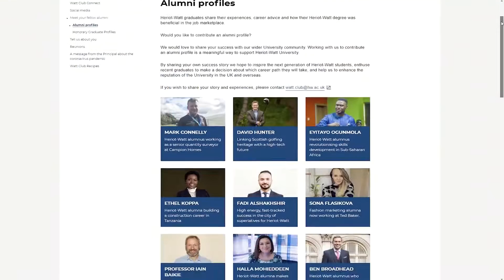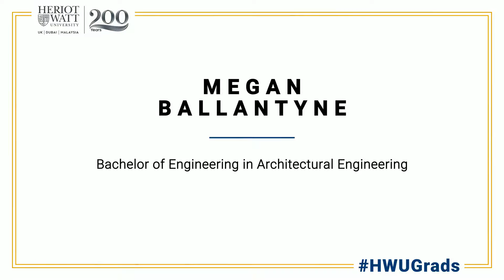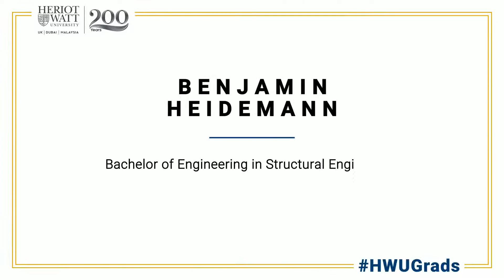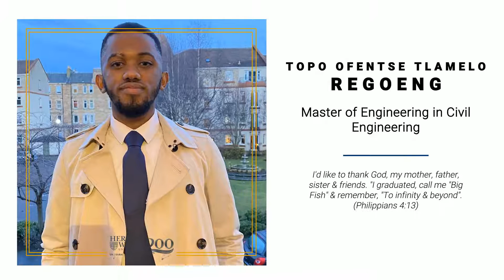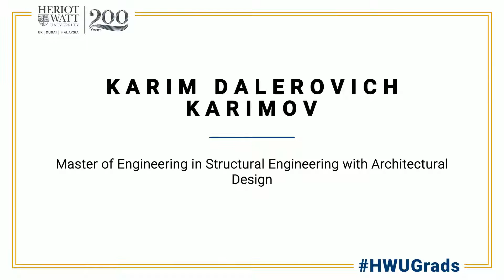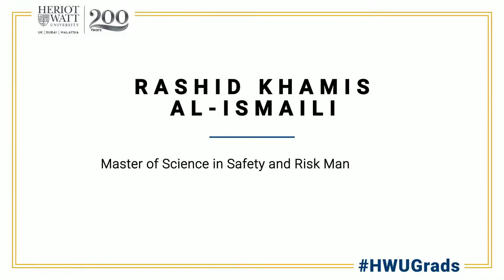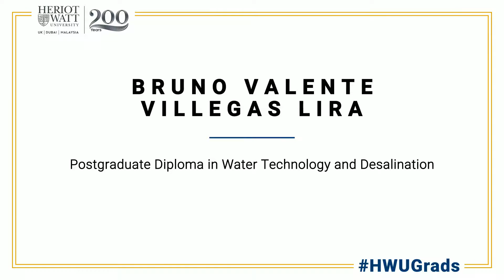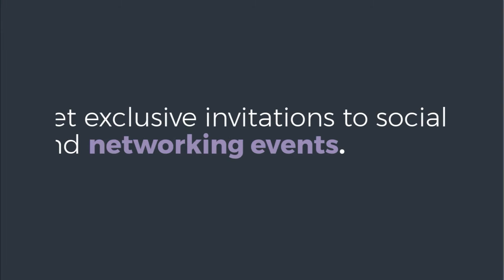Heriot-Watt Celebration 3